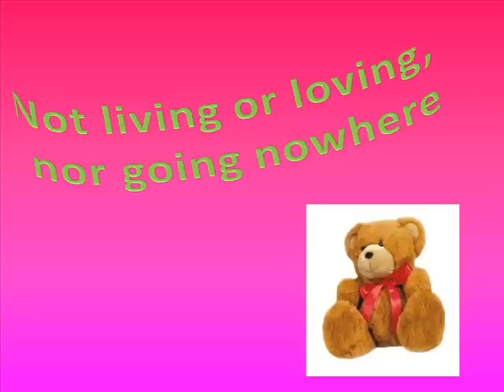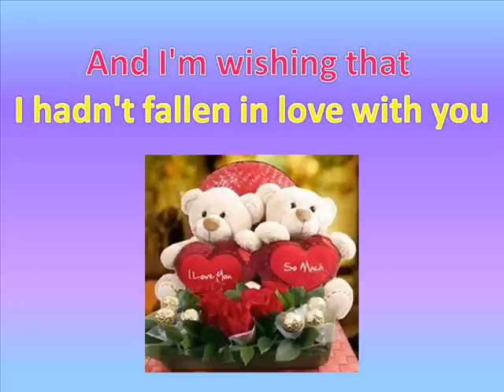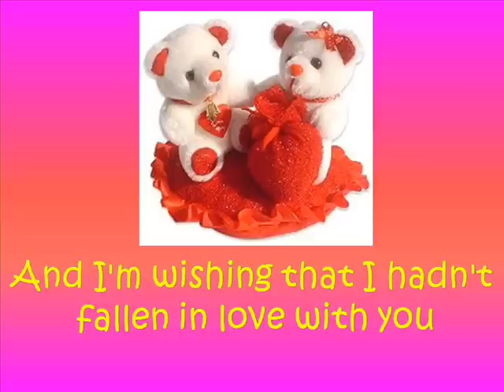Dee Brown - Teddy Bear Song